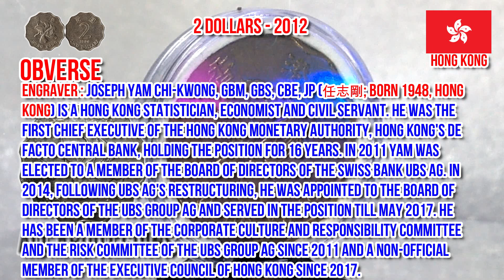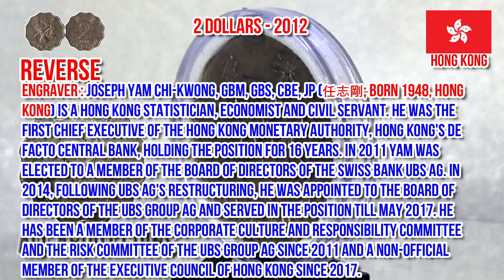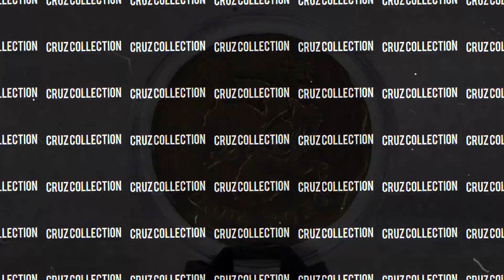2 Hong kong Dollars 2012 | Features and Details | All About Coins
2 Dollars 2012 - Hong Kong | Features and Details  | All About Coins

2 Hong Kong Dollars
Obverse
Bauhinia or Hong Kong orchid flower (Binomial Name: Bauhinia blakeana)
Scripts: Chinese (traditional, regular script), Latin
Lettering:
香 港
HONG KONG
Translation: Hong Kong
Engraver: Joseph Yam Read more on Wikipedia

Reverse
The value in numerals above the date, with the denomination in Latin below
Lettering:
貳 圓
2
1994
TWO DOLLARS
Translation: Two Dollars

Edge
Plain